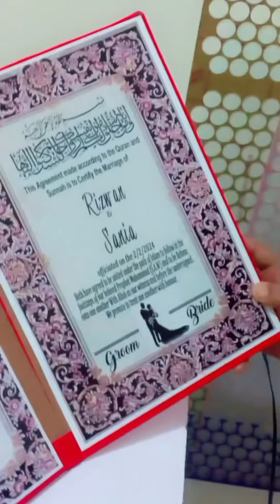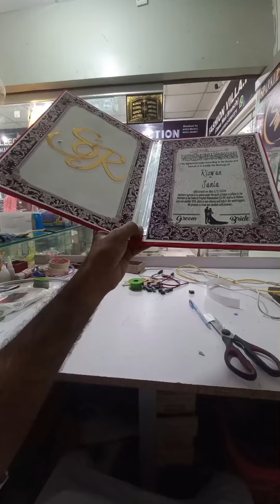How To Making Nikah Certificate With Decoration